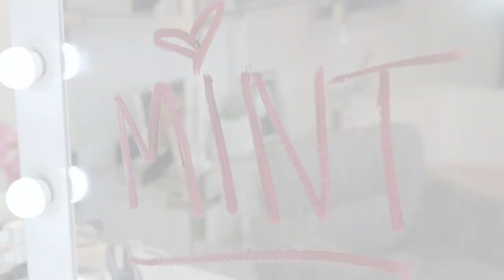MINT dentistry - Free Whitening Instructions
MINT dentistry offers free teeth whitening with PPO dental insurance.

*As seen on Good Morning Texas

MINT Dentistry was founded two years ago by Dr. Field G. Harrison, DDS, who was determined to offer a different dental experience. MINT features massage chairs, state of the art equipment, plasma TVs, designer offices, an engaging staff who you'll never forget and highly trained dentists skilled in general and cosmetic dentistry. MINT offers veneers, implants, bridges and porcelain crowns and accepts most dental insurance carriers. And if you have PPO insurance you get totally free whitening, no strings attached.